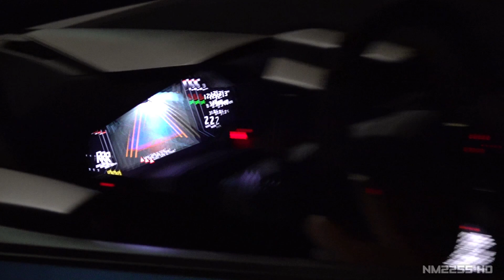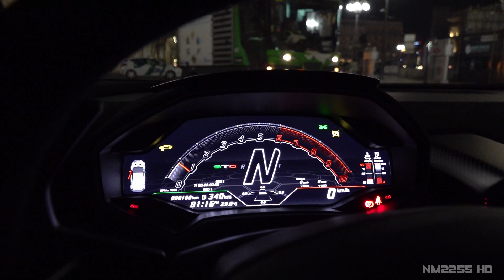2021 Lamborghini Huracan STO (640HP) Start Up Sounds & Driving in Milan at Night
In today's video you'll get to hear the start up of the new 2021 Lamborghini Huracan STO | Super Trofeo Omologata. I'm absolutely in love with the way it looks, hands down the best looking street-legal Huracan out there right now!